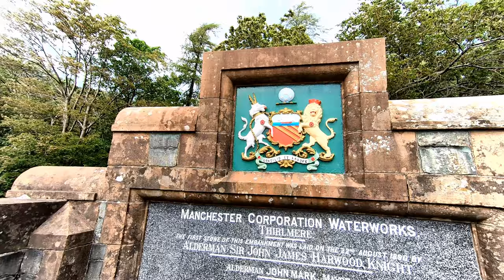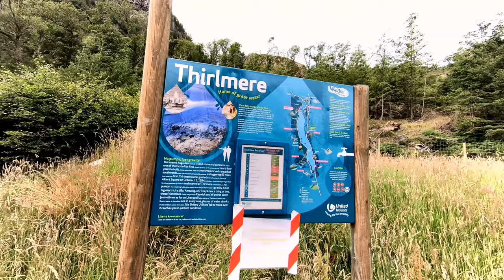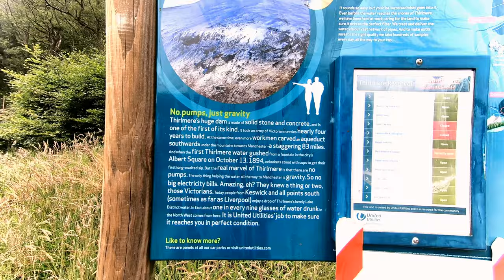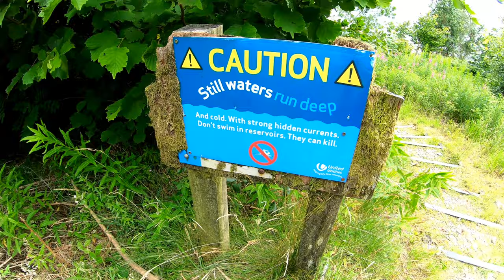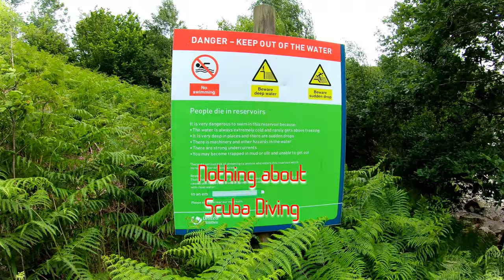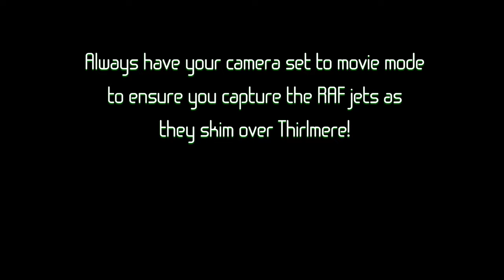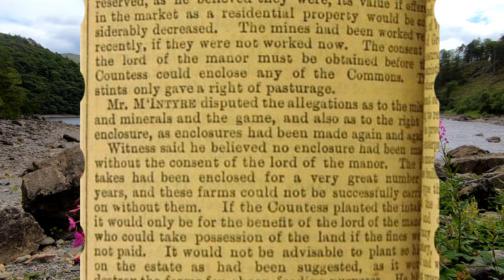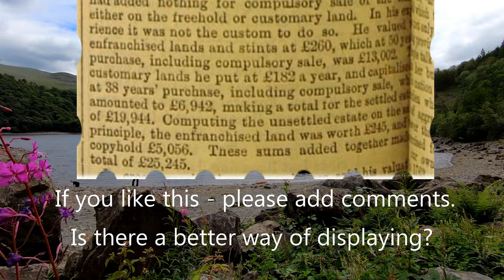Thirlmere Dam, How to find the Dam road and safe water access for water sport enthusiasts.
John Ruskin might say “Manchester Devils and their Devil called ‘Dam' ”

Come with us as we Explore on foot, this walk over the Thirlmere Dam. John Ruskin & some History given.  The Red Squirrels & Red Deer are watching, but you'll need to take to the hills to see them!  We do spot Nessy, or is that one of her Cousins? in here!

We take a look at the Triangle Car park which Divers, Canoeists, Kayakers and Paddle Boarders use.
Some Cycling routes are shown here too, with the towering mountains Raven Crag & Benn also watching over us, together with splendid Lakeland scenery.
But WHERE is the Gate and Path down to the shoreline?

Todays non native conifer forests are home to Red Deer & Red Squirrels :-) with plenty of walks all around & up and down! We found the Red Squirrels where the towering conifers were either side of the path but we had to walk quietly so as not to scare them off.

Update: Divers be advised that permission from United Utilities must be obtained prior to any Dive being performed.
(Divers Must Read bottom of page: "Disclaimers and copyrights" Thank you.)

Water pumping stations locations around Pooley Bridge

Sources mentioned in this film:-

Cumberland & Westmorland Herald
£500,000 improvement for Ullswater pumping station

The Headline being:-

The RAF Low Flyers over Thirlmere - we know when they will be back!! :-)

For Scuba Divers:
The lake enviroments are very different from Sea diving. Please read carefully.

We believe diving is safe when performed by competent and well-trained divers.
Always ensure you dive as a buddy team in the lakes and at any other time! Use all safety devices as you deem necessary.

Every care has been taken with this YT channel /web site, to ensure accuracy.
This site and the information it contains have been developed with your interest and safety at heart. However, you use this and other information at your own discretion.

The owner/author and other experienced divers assisting with this web site hope you find the detailed information, Maps and Site descriptions with photography, both exciting and interesting. However, all readers should be aware that the owner/author and other experienced divers assisting with this web site do not warrant or make representations whatsoever as to the accuracy, content, validity or truth of any information that appears. Accordingly the owner/author and other experienced divers assisting with this web site, cannot accept responsibility for any damage, loss or consequential loss suffered as a result of any person reading or obtaining access to this web site or otherwise as a result of any person acting or refraining from acting as a result of the information comprised in this web site. This to include in all cases our e-news information service. Pheeew !

Should there be any error in descriptions of sites or other, then we can only apologise.
Distances given are estimates from other experienced divers like myself.